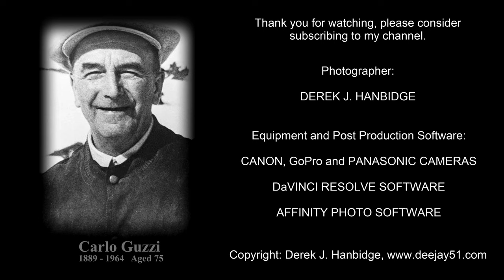Moto Guzzi Motorcycles - Part 1.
My photography of Moto Guzzi Motorcycles at the Sammy Miller Museum, the Solvang Vintage Motorcycle Museum, the Isle of Man, Las Vegas Museums, Sydney Motorsport Park, and Phillip Island, Victoria.